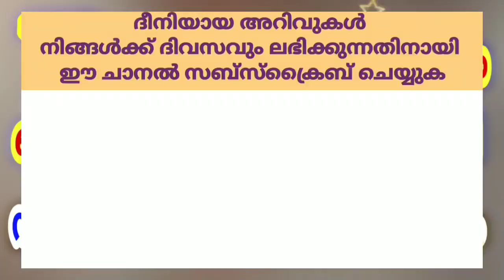ഒരാഴ്ച കൊണ്ട് പണക്കാരനാവാം ഒട്ടാവട്ടം ഇങ്ങനെ ചെയ്താൽ മതി | orazhcha kond panakkaranavaan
About the Video:

ഒരാഴ്ച കൊണ്ട് പണക്കാരനാവാം ഒട്ടാവട്ടം ഇങ്ങനെ ചെയ്താൽ മതി